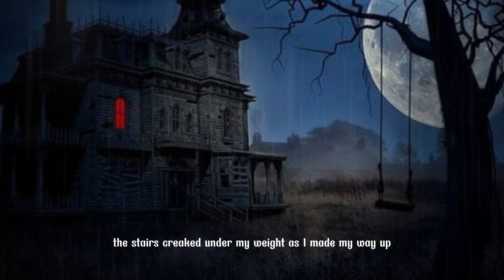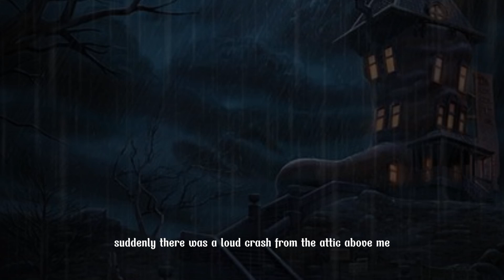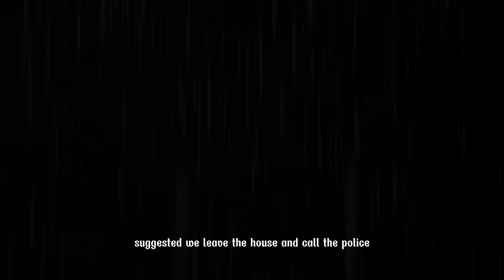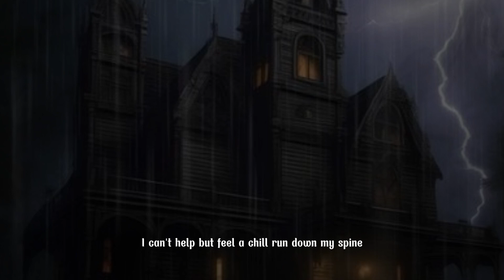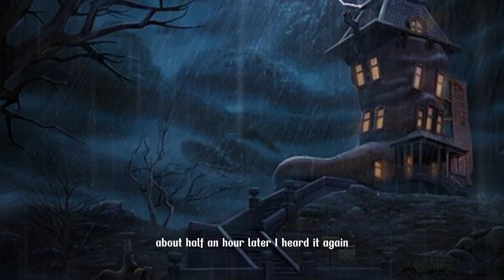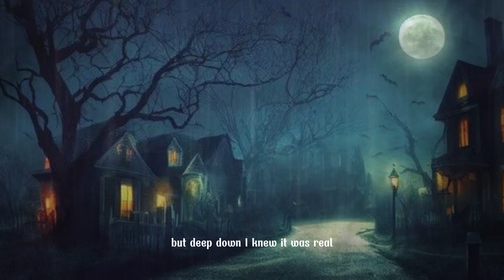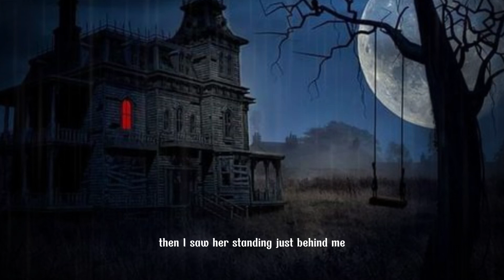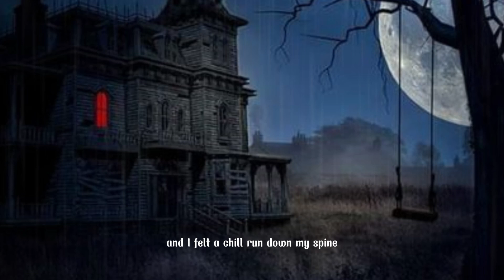3 Real Alone Rainy Night Horror Stories | Scary Horror Content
3 True Alone at Rainy Night Scary Horror Stories
Scary Stories
True Scary Stories
3 true horror stories
True rainy scary Stories
Scary Horror Stories at night
Rain night true Alone home horror stories
Horror stories
Horror scary stories for asleep
Scary stories for Sleep